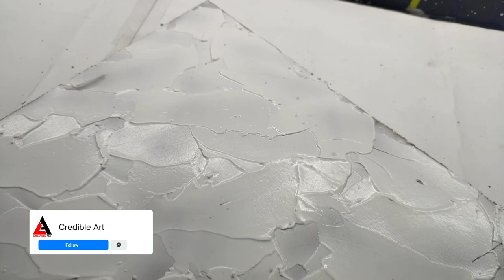make relief painting texture | marble dust paste | marble power texture